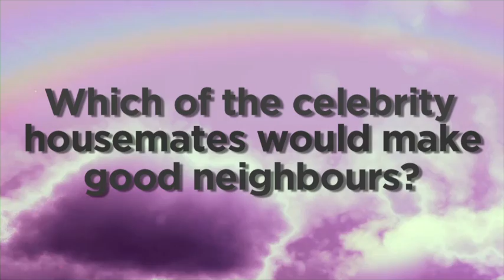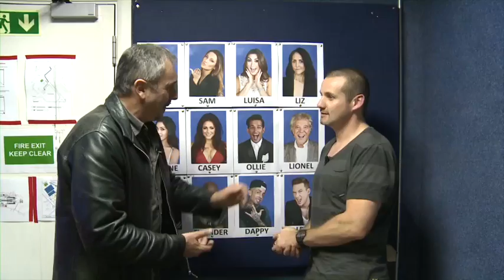Which housemates would be good neighbours?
Neighbours legends Alan Fletcher and Ryan Moloney (AKA Karl and Toadie) gives us the lowdown on which celeb HMs would fit in on Ramsay Street